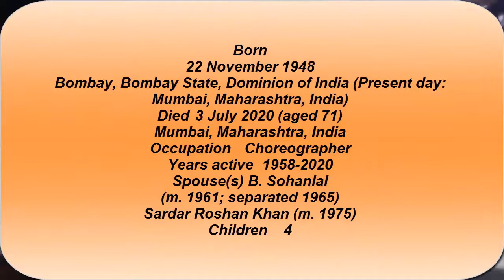मशहूर कोरियोग्राफर सरोज खान का निधन.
मशहूर कोरियोग्राफर सरोज खान की मुंबई के बांद्रा स्थित गुरु नानक अस्पताल में मौत हो गई है। सांस की शिकायत के साथ भर्ती हुईं सरोज खान की आज शुक्रवार निधन हो गया है। कोरियोग्राफर सरोज खान गंभीर मधुमेह और संबंधित बीमारी से पीड़ित थी। उनका कोरोना वायरस का टेस्ट नेगेटिव आया था। वह 71 साल की थीं।